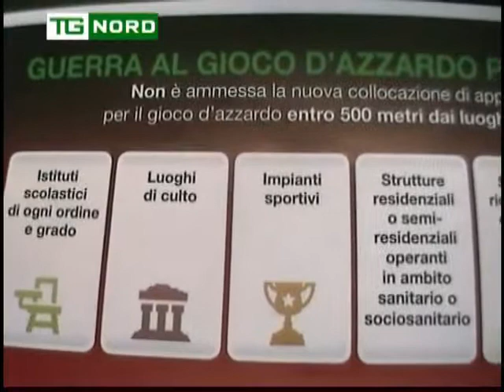REGIONE LOMBARDIA - CONFERENZA STAMPA - MARONI